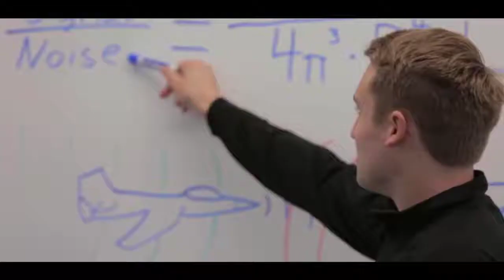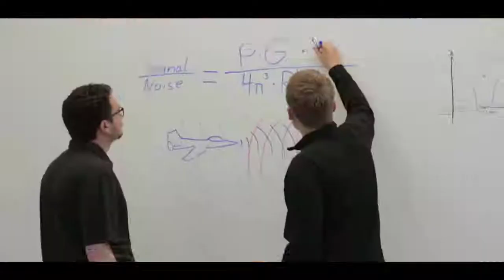What is Computing?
What is computing? at Miami University.  Students and faculty talk about what computing means to them.